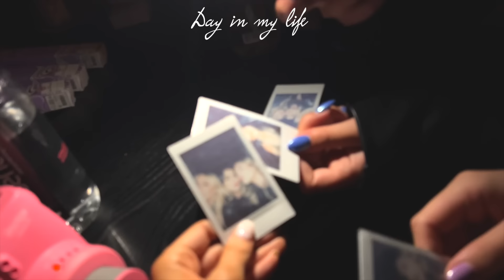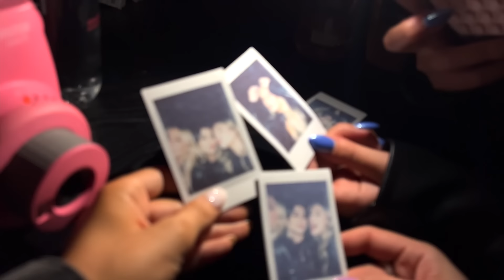DIML VLOG *like ur on my PRIVATE story* sleepover edition✨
DIML VLOG *as if your on my priv. story* sleepover edition✨
a day in my life- vlogging like your on my private story! I started my period so I wanted to keep it rawww and real with you guys for a DIML while on my period & we didnt let her stop us from having FUN